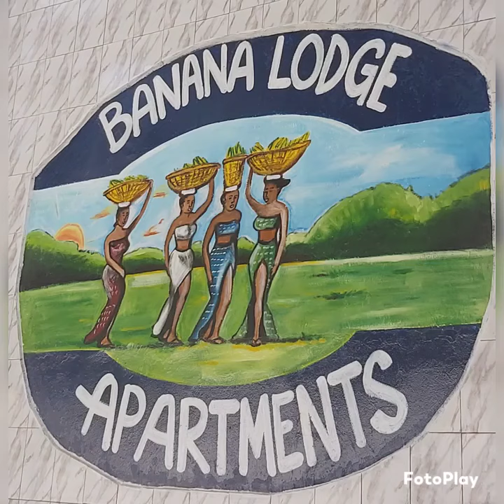Very beautiful Lodge (Brufut/Gambia)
von FotoPlay
Musik-Urheberrecht:
Musiker: Ahjay Stelino